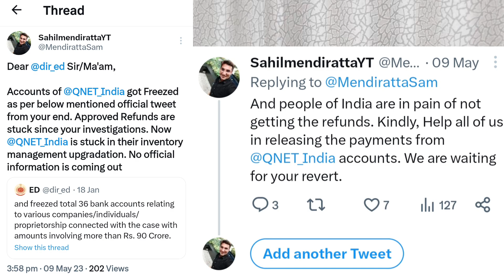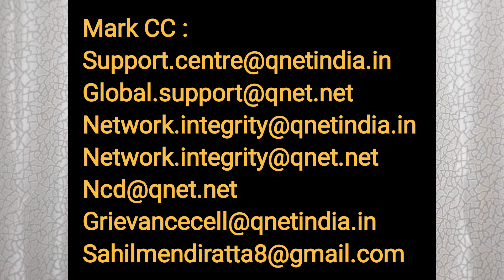QNET Pending Refunds are expected to come in June 2023?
Hi Friends,

QNET Refunds are expected to come in June 2023?

Director Ms. Subha Rani

Joint Director Sri Singh N.M. ,

My 2nd Youtube Channel for Live PODCAST

Click on the bell icon to get instant notification of my new videos. You will get notified about future Business Videos, QNET, Network Marketing Videos and Informative videos related to Life, Cyber Crimes before anyone else.